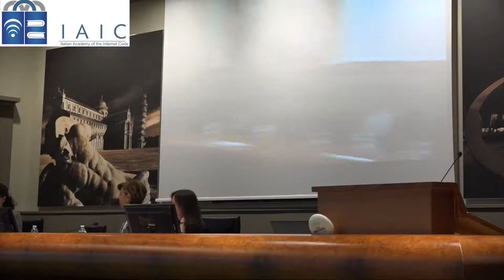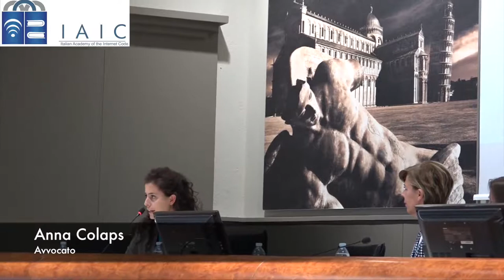Pisa Internet Festival 2017 - Intervento della Dott.ssa Anna Colaps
L'intervento della Dott.ssa Anna Colpas, Policy Assistant del Garante europeo della protezione dei dati personali in occasione dell'Internet Festival 2017, sessione "Leggi, Diritti e Pirati", gli aspetti legali legati alle industrie creative tra leggi, creative commons e pirateria. Pisa, Camera di Commercio, Auditorium Ricci, 6 ottobre 2017